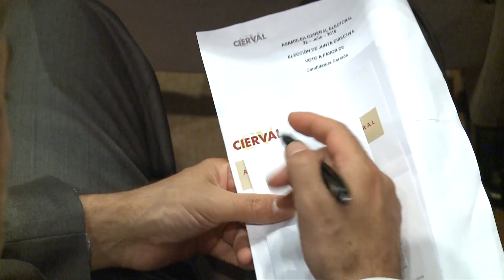El President Ximo Puig asiste a la Asamblea General Electoral de Cierval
El President de la Generalitat, Ximo Puig, ha asistido a la Asamblea General Electoral de Cierval en la que José Vicente González ha sido reelegido como Presidente de la patronal autonómica, un acto al que también ha asistido el Presidente de la CEOE, Joan Rosell.

El President de la Generalitat, Ximo Puig, ha assistit a l'Assemblea General Electoral de Cierval en la que José Vicente González ha sigut reelegit com a President de la patronal autonòmica, un acte a què també ha assistit el President de la CEOE, Joan Rossell.